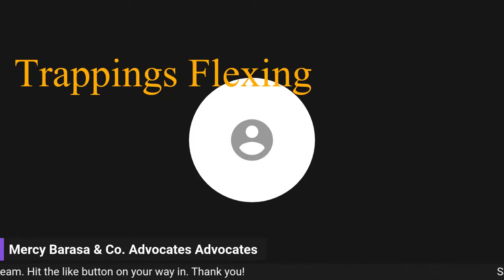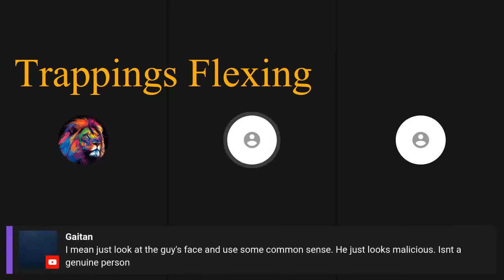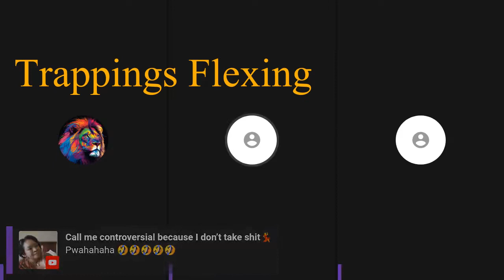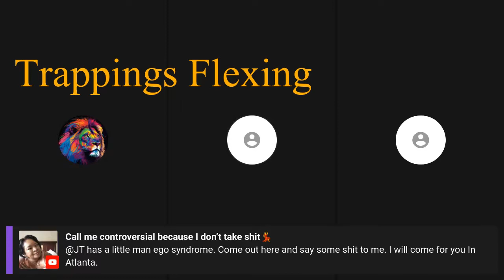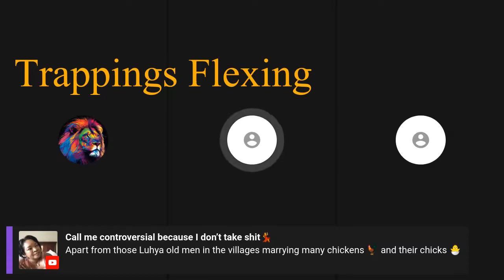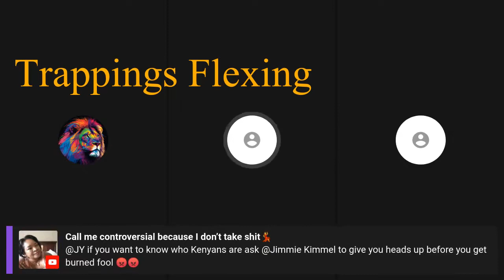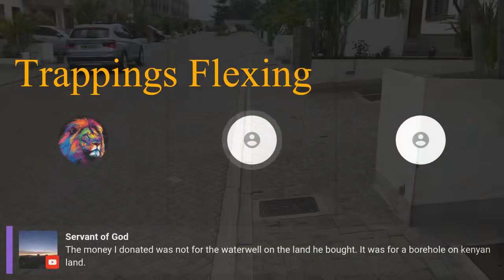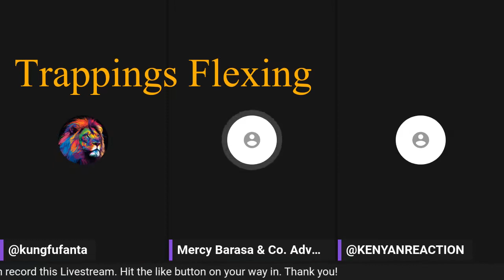JT THE BIGGA FIGGA EX Nairobi -Kenyan lawyer Mercy Right of Reply against JT THE BIGGA FIGGA PT 3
JT THE BIGGA FIGGA Former Nairobi -Kenyan lawyer Mercy Right of Reply aganist JT THE BIGGA FIGGA  courtesy of Kung Fu Fanta (Mr Nice)